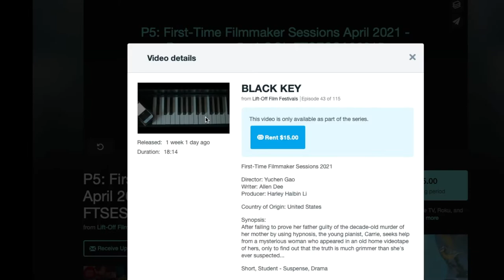“期中匯報”我們創作的短片《黑鍵》目前到底獲了幾個獎？現正在線上展映，歡迎觀看！Awarding Report of our short film BLACK KEY, IT LIVE NOW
Our short film BLACK KEY is now live till May 3rd 6pm (Monday) ，DON'T FORGET TO VOTE our film after watching.
我们的短片《黑键》正在线展映直到5月3日周一晚6点，点击上面链接进入观看！别忘了给我投票哦！谢谢啦